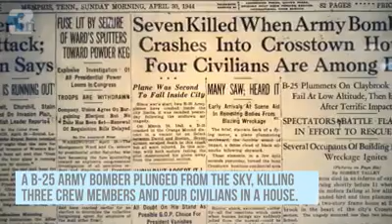1944 Plane Crash, Memphis